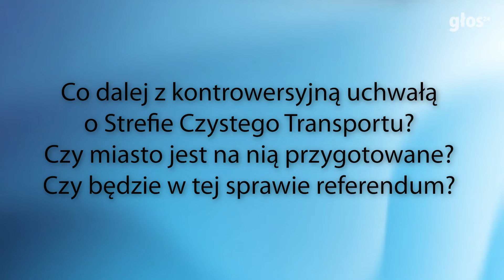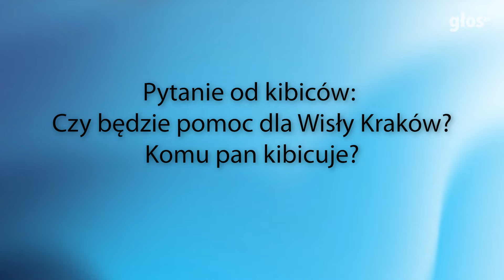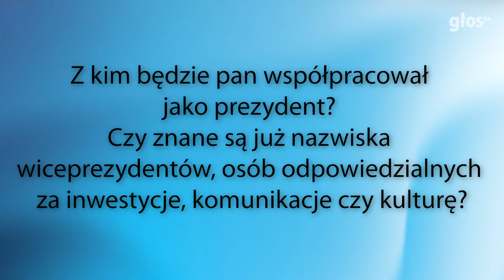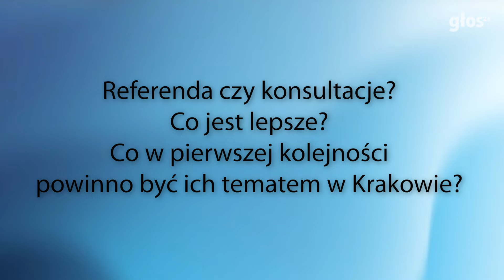Miszalski vs. Gibała: Kandydaci kontra pytania czytelników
Wielkimi krokami zbliża się druga tura wyborów na prezydenta miasta Krakowa. Na kampanijnym finiszu spotkaliśmy się z obydwoma kandydatami - Aleksandrem Miszalskim i Łukaszem Gibałą, aby odpowiedzieli na pytania zadane przez naszych czytelników. Q&A